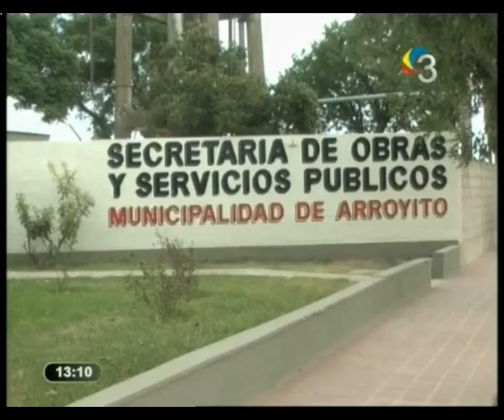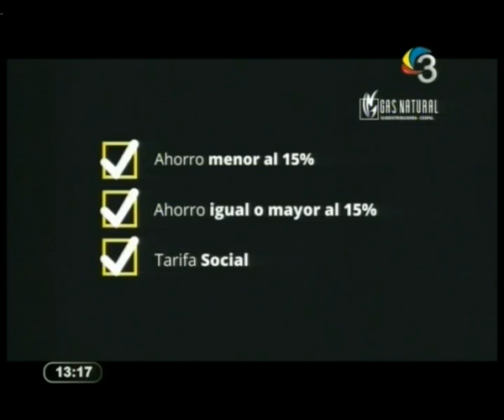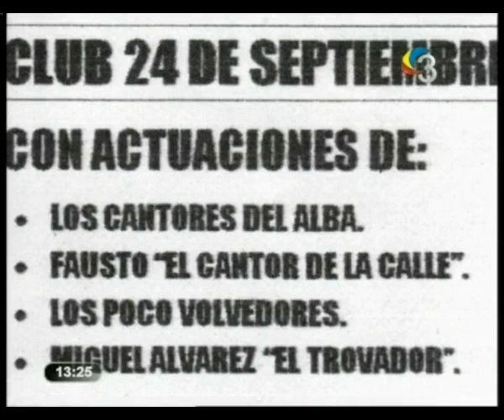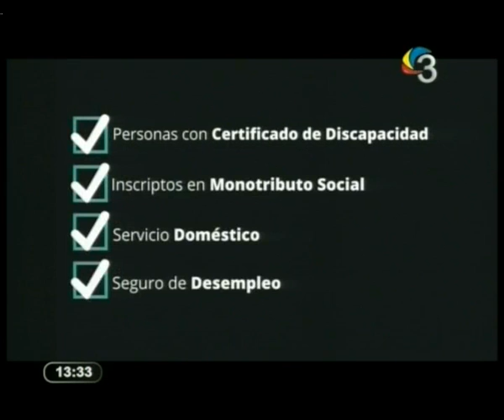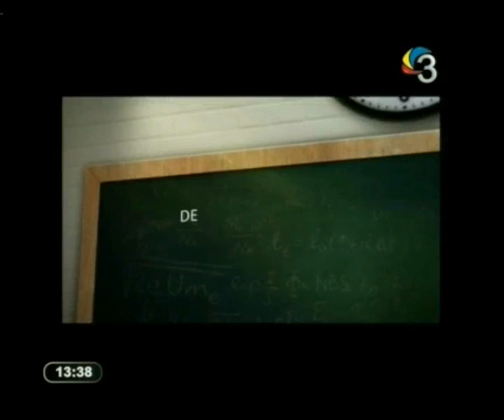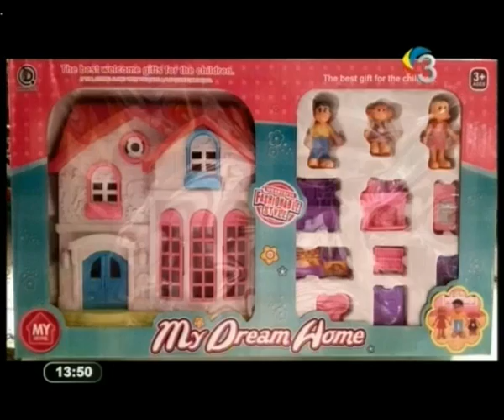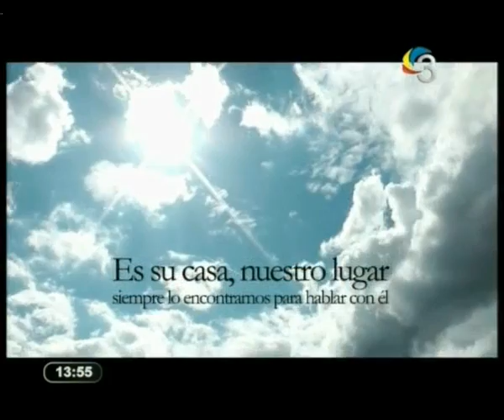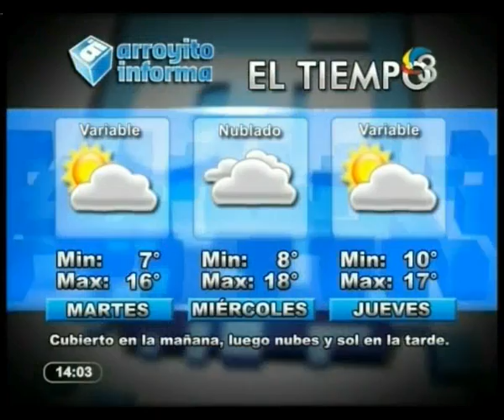ARROYITO INFORMA MEDIODIA 24 05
Conducción Oscar Vittone - Jessica Jayo